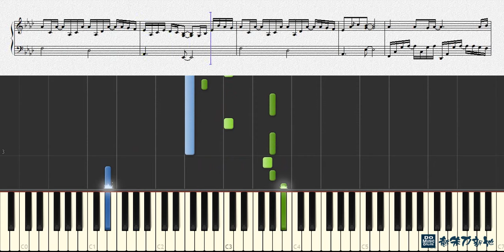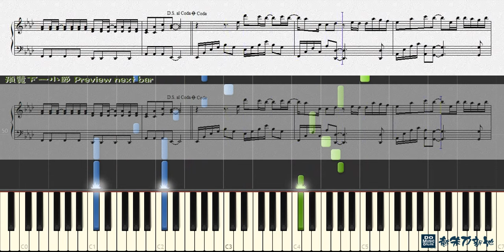愛需要勇氣, 何雁詩 Stephanie Ho 致命復活片尾曲 Dead Wrong (鋼琴教學) Synthesia 琴譜 Sheet Music